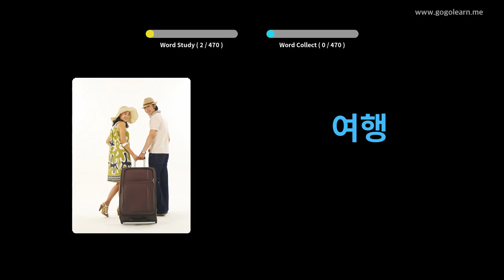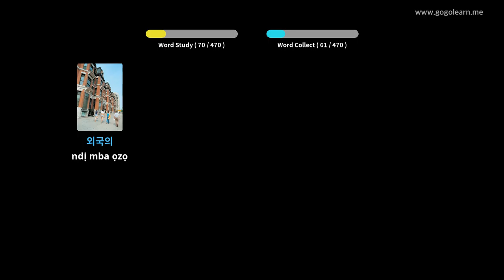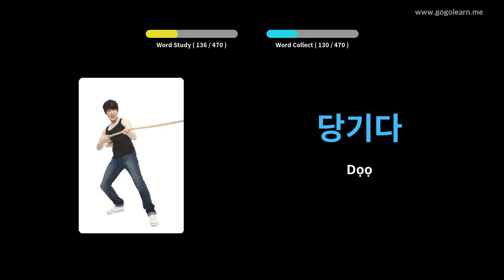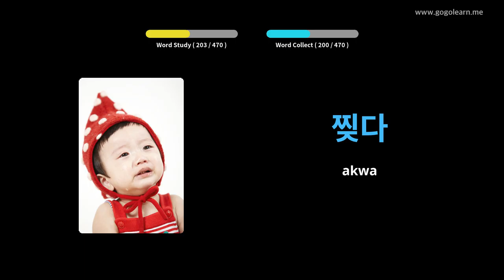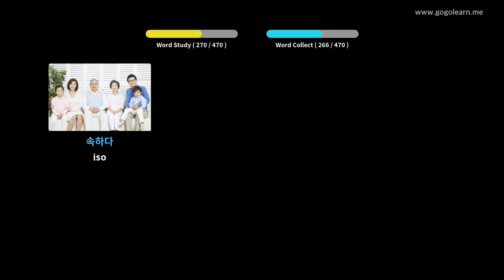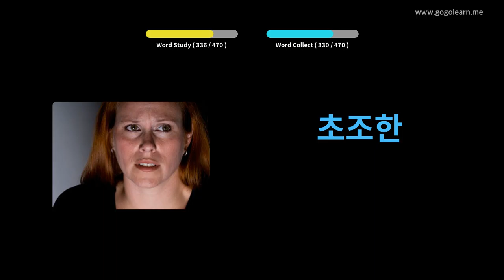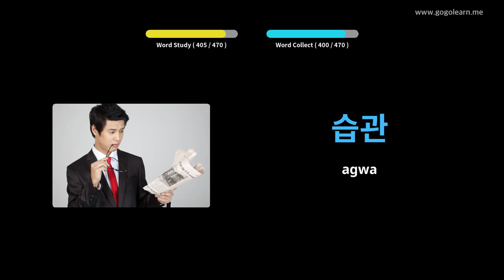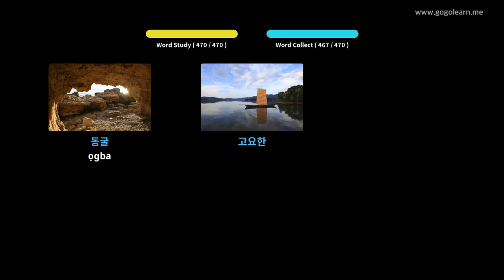Vlọ akwụkwọ praịmarị Korean Vocabulary | Golearn